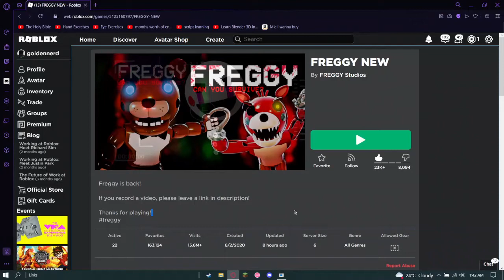FREGGY IS BACK!!!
For those who don't know what Freggy is, it was a old piggy fan-game that mixed FNaF and Piggy together making Freggy. But only like a couple of days after the FNaF 2 Update, it closed down for unknown reasons. But it's back now! I know this is the official because it has all the badges I got in the game originally. So if you missed Freggy, it's finally back and you can get to enjoy it again!